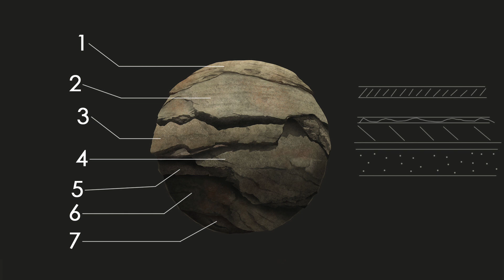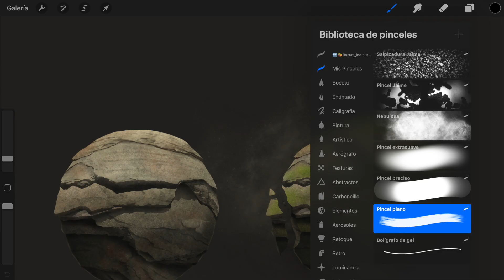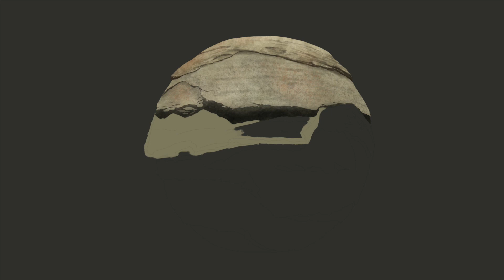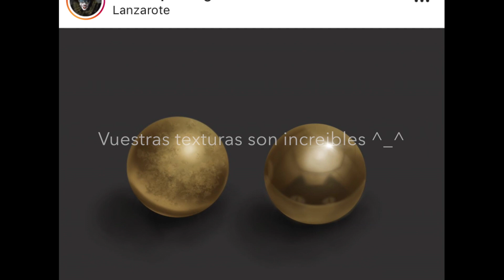Cómo pintar piedra en 5 minutos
En el vídeo de hoy os voy a enseñar a pintar piedra.

Para poder pintar piedra y roca de manera realista antes hay que comprender un poco cómo están formadas la inmensa mayoría de las rocas. a capas como una cebolla!!! XD. Hay que dejar de ver la roca como un solo elemento y empezar a verlo como una sucesión de capas de diferentes texturas y colores.

En este vídeo os voy a dar unos cuantos trucos para que pintéis utilizando el lazo de selección y al final haremos un ejercicio muy divertido ;)

Os animáis?